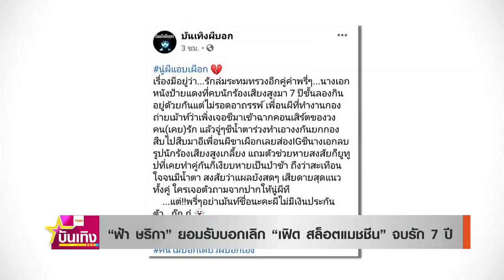"ฟ้า ษริกา" ยอมรับบอกเลิก "เฟิด สล็อตแมชชีน" จบรัก 7 ปี | TNN บันเทิง